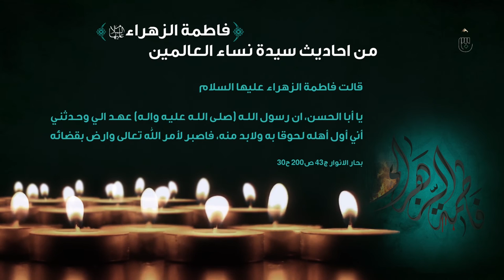من احاديث سيدة نساء العالمين الزهراء (عليها السلام) | الحديث الاول